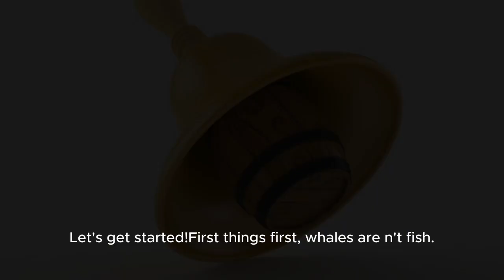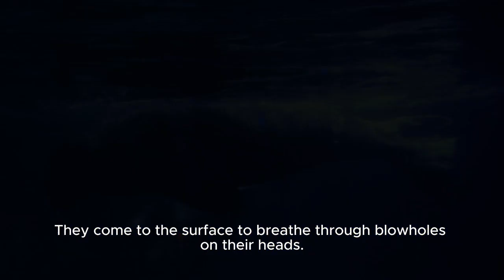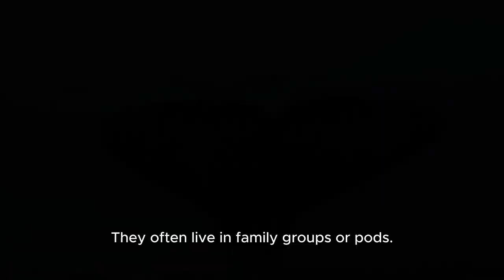Amazing facts about Whales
Amazing Facts About Whales. Whales are incredible travelers. They migrate thousands of miles between their feeding and breeding grounds. For example, the gray whale has one of the longest migrations, covering about 10,000 miles round trip. Whales Are the Largest Animals on Earth